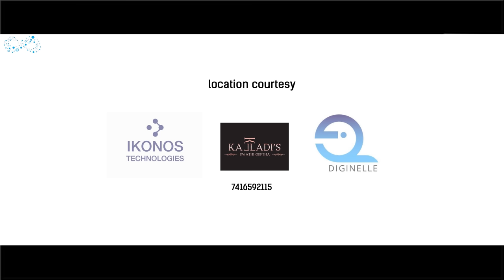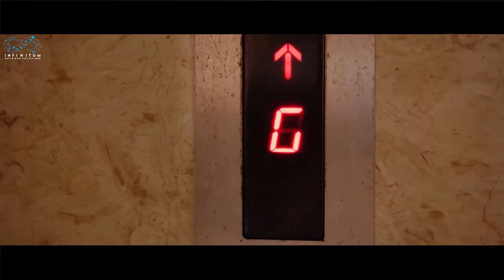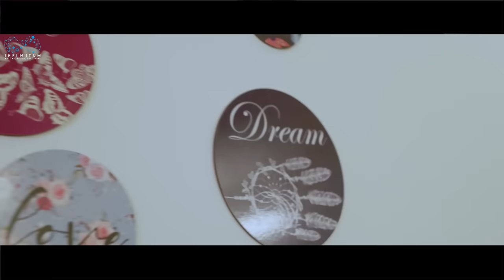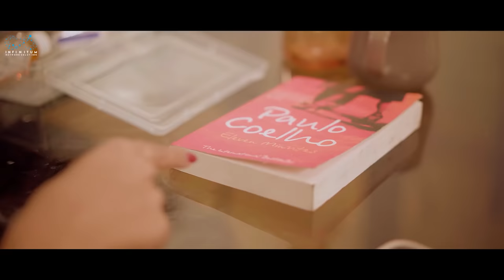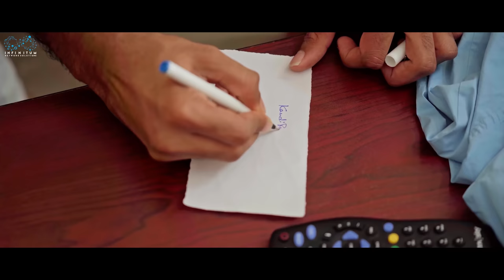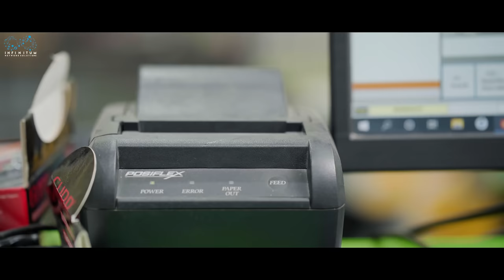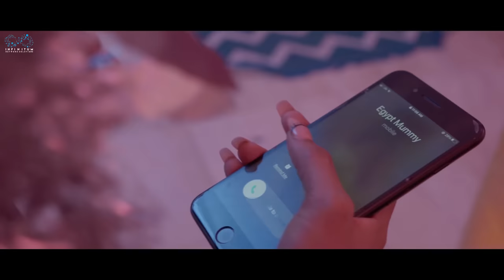Koncham Istam Koncham Kastam Full Movie | Nishat Shaik |Mohit Pedada | Vamsi Kotu | Infinitum Movies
"Koncham Istam Koncham Kastam" is a Telugu Movie featuring  Nishat Shaik, Mohit Pedada & Vamsi Kotu as leads.

Cast : Nishat shaik, Vamsi kotu, Suhani mehra, Dolly, Umar, Vikas Garipati, Devika, Raji, Bhanu , Golmaal Gopi, Upendhar, Swathi Munaganti , Vishwas Gandhavarapu

Written & Directed by : Sateesh Nagella

Cinematography : R.Sai Kumar

Editing : BSP Roy , Sai Krishna

Sound Engineer : Vamsi Vinod Nalli (Nani)

Singers : Likhitha Muvvala , Chandu , Priyanka Sara